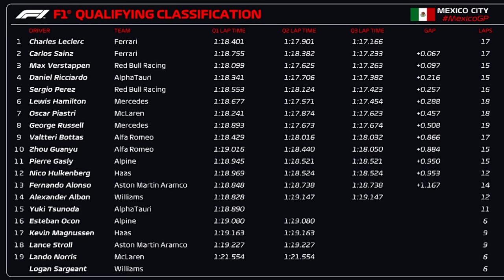QUALI GP MÉXICO: DOBRADINHA DA FERRARI, SURPRESAS NO Q1 E Q3